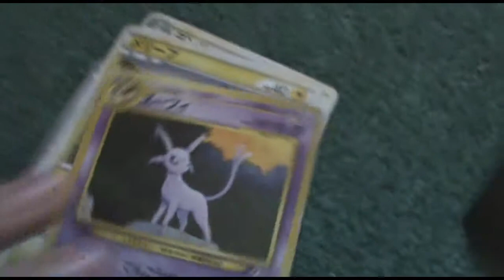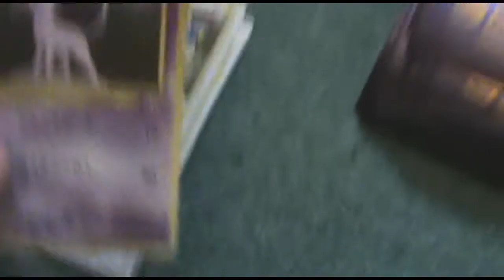Pokémon Cards | TCBF #2 - pokepower22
"TCBF #2 - pokepower22"

You know the drill, Ryan has awesome cards xD

- - Links - -
Like my Facebook page!